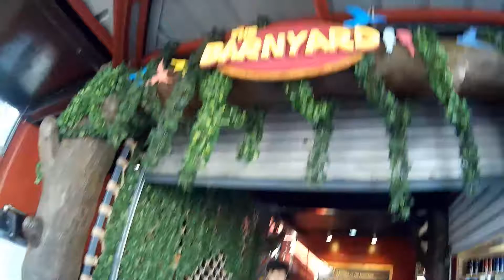Laag sa Manila :)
Part II
Song by:Manila
by: Hotdogs
NO COMMENT INTENDED
Symond Maglasang JuneMardon Alejo Llenroc Learse Daqzmen Jasmine Joy Barrera Daquil Czar Charlie Summer Kenrick Jowena Fernandez Kai Samson-Utod Jeff Utod.
konte lang na vid ko pala hehehe. na currupt kasi ibang files hehehe.